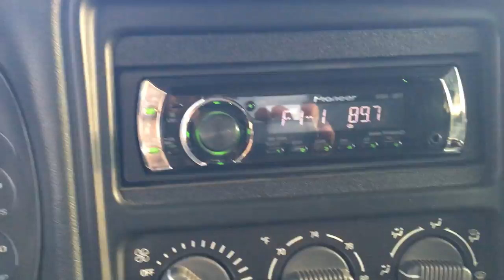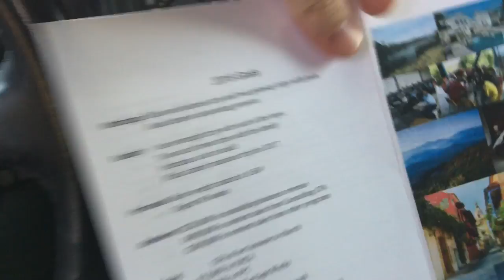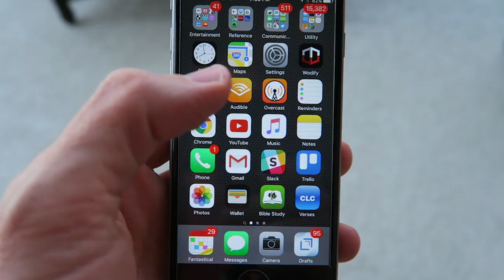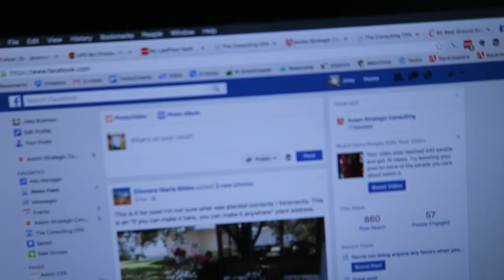What current events?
Business in Real Life 129